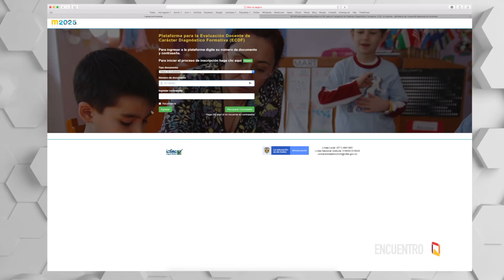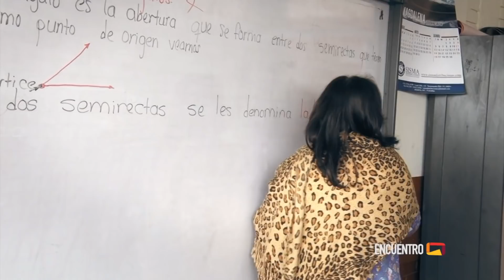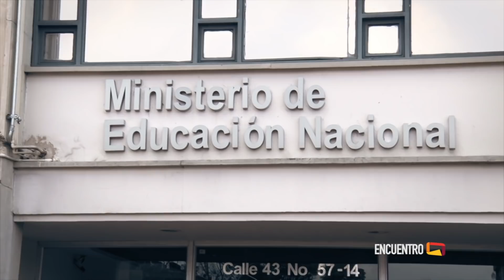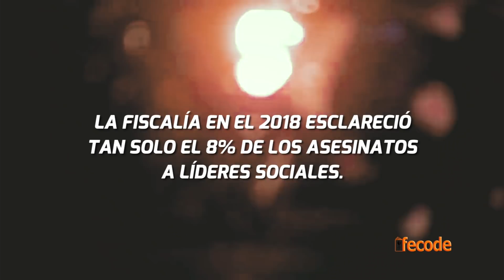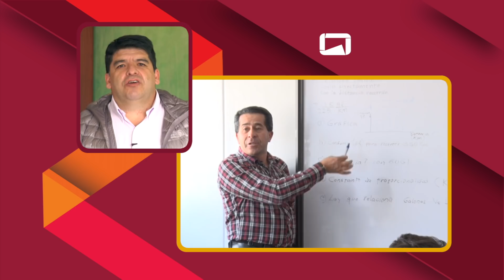210 ENCUENTRO FECODE 12 01 2019